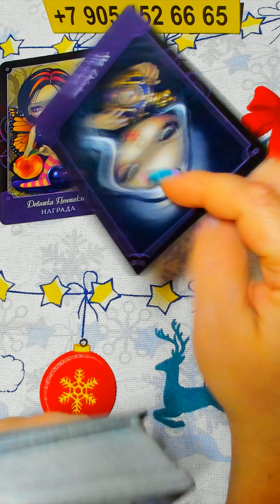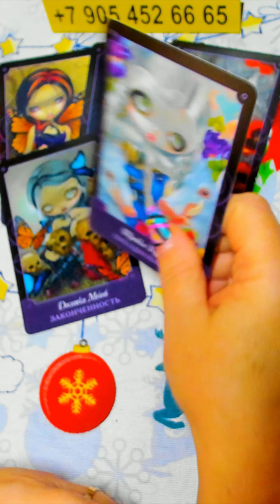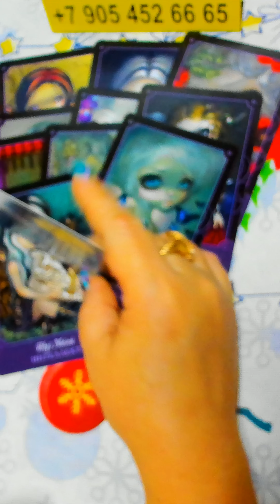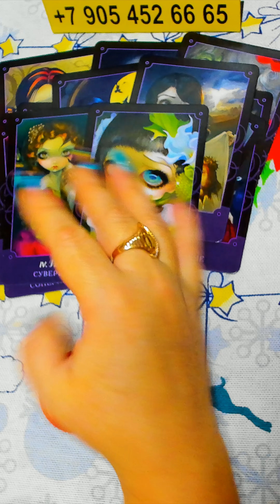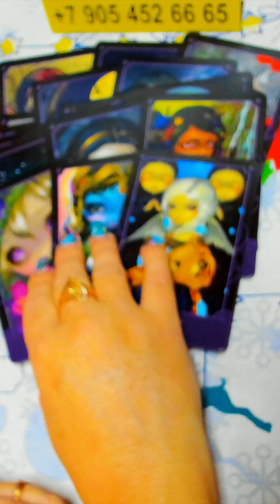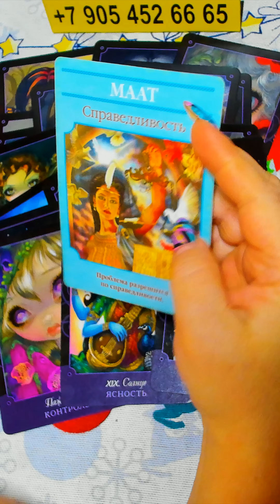ЧТО ПРИНЕСЁТ ВАМ ВТОРНИК??? таро тайны таро сегодня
ПОДЕЛИТЕСЬ ЭТИМ РОЛИКОМ С ДРУЗЬЯМИ: